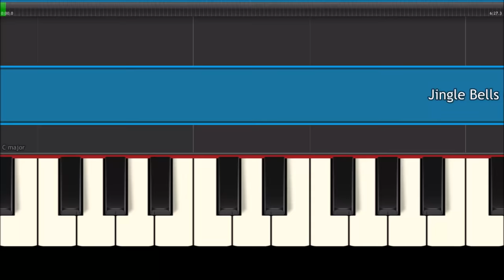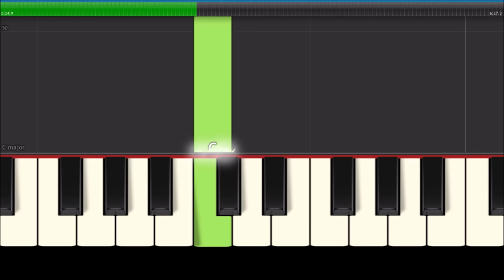Jingle Bells Slow Easy Piano Notes - Right Hand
Learn how to play the melody of the Christmas song, Jingle Bells in this slow, easy right hand, piano tutorial for beginners. Piano notes for this carol.

BEST BEGINNER PORTABLE KEYBOARDS:

Yamaha YPT270

Yamaha PSR-E273

Yamaha PSR-E463

Yamaha PSRE-373

Yamaha PSR-EW310

Yamaha NP32

BEST DIGITAL PIANOS:

Yamaha P71

Yamaha P125

Yamaha P45

Yamaha DGX660B

Yamaha CP88

Yamaha P515

Yamaha MODX8

Yamaha MX49

Yamaha MX61

Yamaha Genos

Camtasia 2020